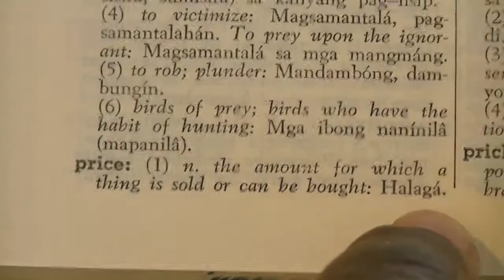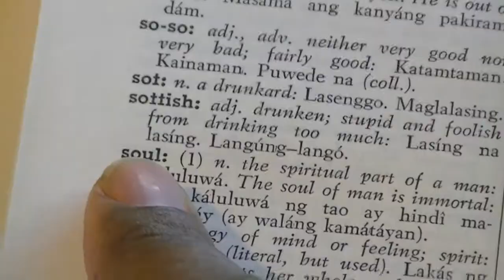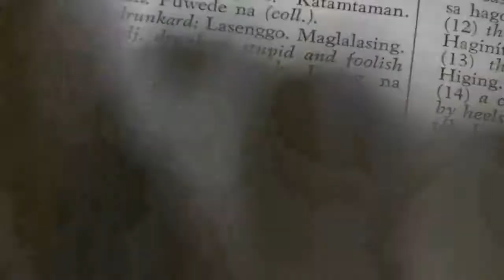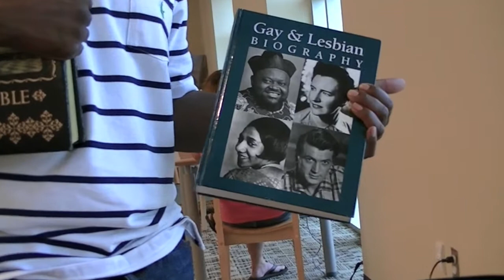Rahiem " Bishop " Thomas - No Love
Rahiem " Bishop " Thomas - No Love .Produced by : Nick Baker

[ Dir. by Emmanuel " Slopoke " ]